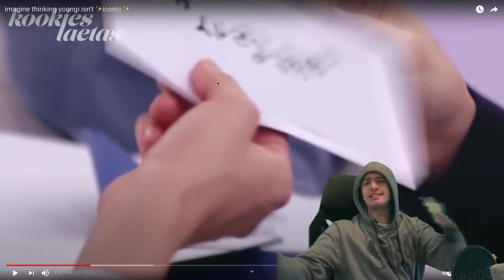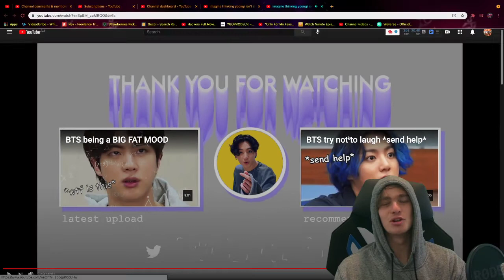imagine thinking yoongi isn't ✨iconic ✨ Reaction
imagine thinking yoongi isn't ✨iconic ✨

bts, min yoongi, yoongi, suga, funny, try not to laugh, iconic, moments